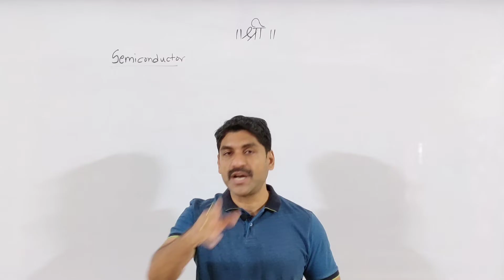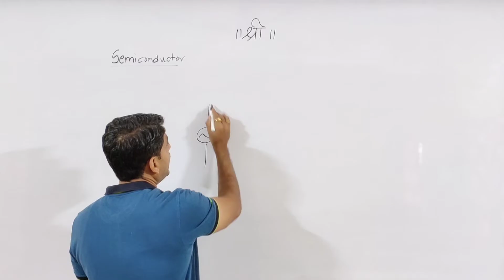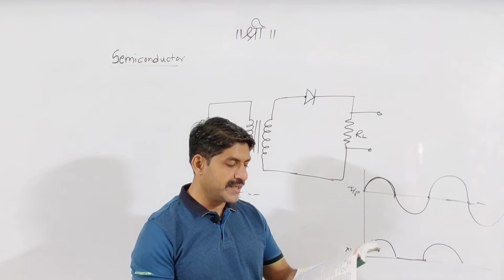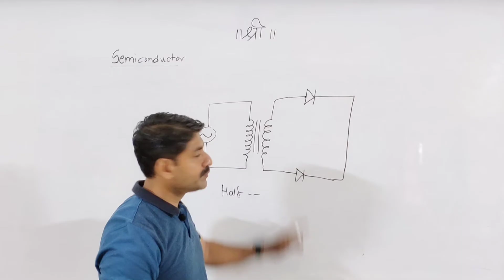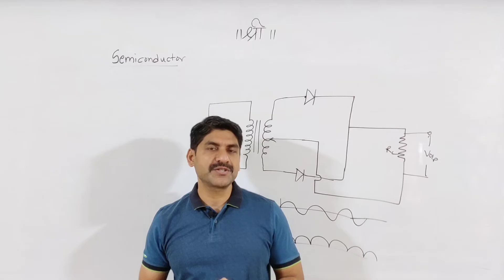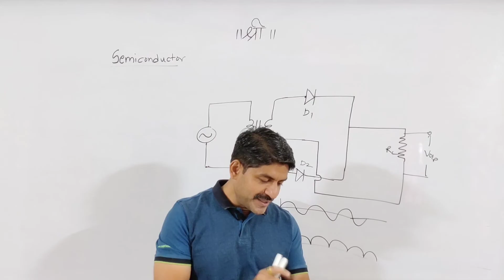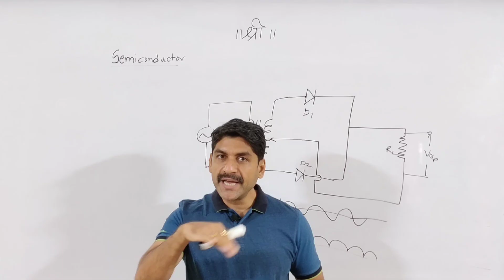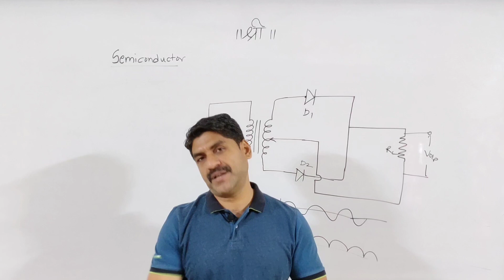Semiconductor - Rectifier | 12th Physics | Sahyadri Tutorials